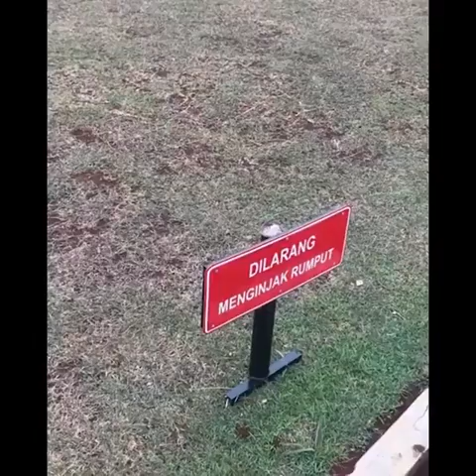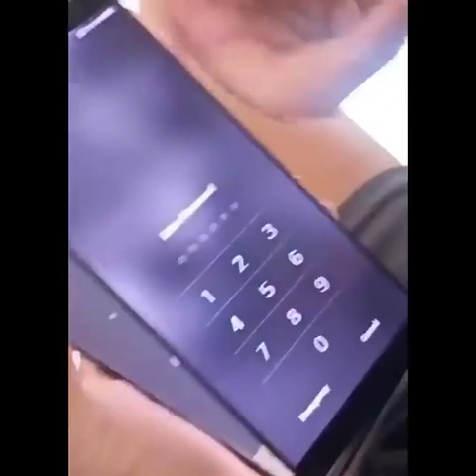video lucu tik tok😂